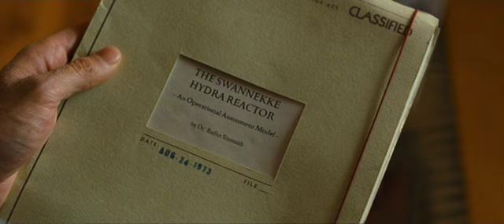Cloud Atlas - Bill Smoke